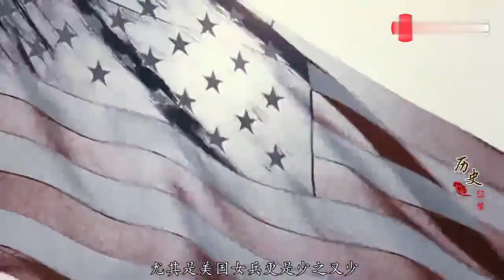二战时期，美国大兵为何很少成为俘虏？一旦成了俘虏待遇也超好